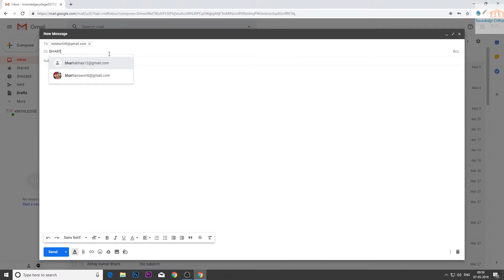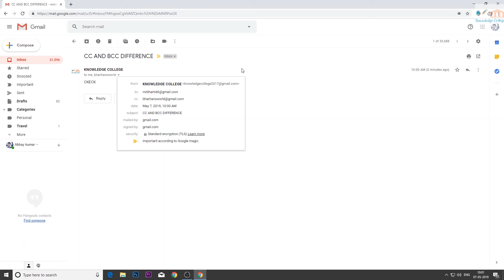What is CC and BCC in Gmail In Hindi || CC and BCC in email what does it mean ?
Hi Everyone,
Welcome to knowledge college. In this Video, we learn about specific uses of CC and BCC in email.
What is the difference between CC and BCC  email
Uses of CC and BCC
CC full form CARBON COPY
BCC full form BLIND CARBON COPY

This video shoot from
Canon EOS 200D (18-55)
Benro T880
Boya Mic

Buy Link

Benro T880
Boya Omnidirectional Lavalier Condenser Microphone with 20 feet Audio Cable